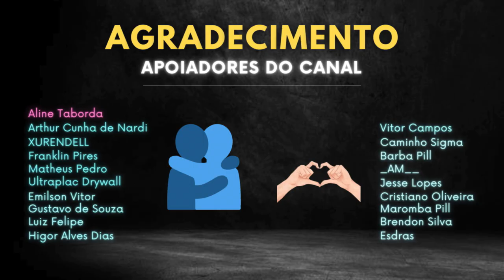OS JUSTICEIROS DE COPACABANA